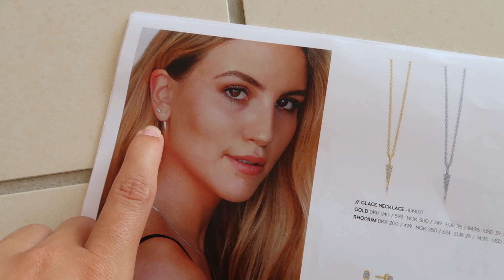MIN SMYKKE KOLLEKTION! (Reklame)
FORHANDLER LISTE: SE DEN I MIN INSTAGRAM UNDER HØJDEPUNKTER